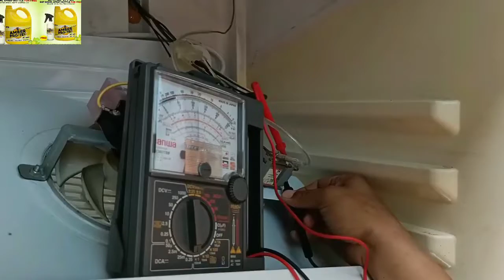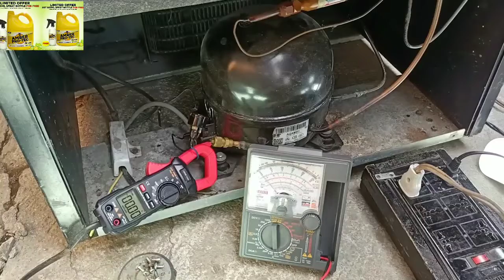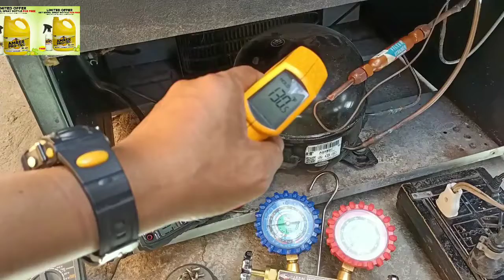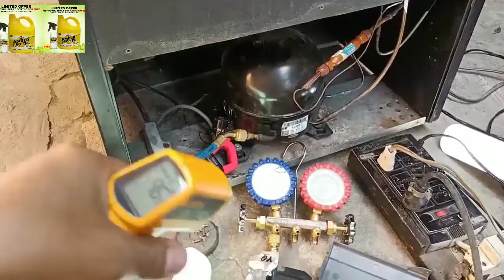EUROTEK CHILLER | Bagong Bago ang Compressor | Pero Bakit Hindi Lumalamig !!